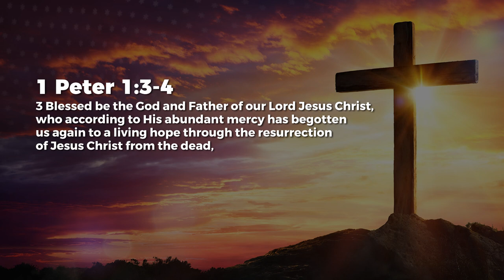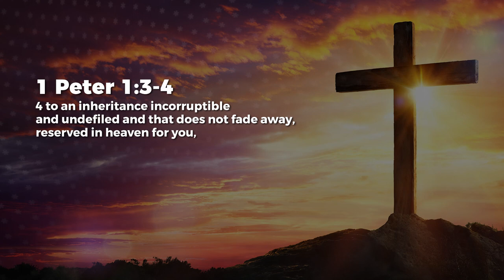Priceless Inheritance - Jean George | Daily Devotion, October 27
Today's Daily Devotional: Priceless Inheritance